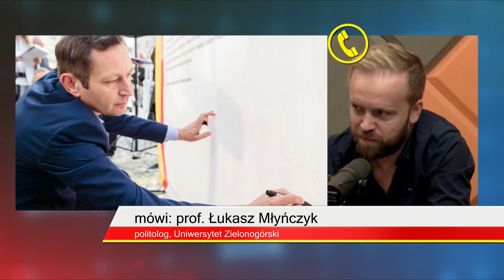Prof. Łukasz Młyńczyk: Ryszard Petru to nie jest polityk z krwi i kości